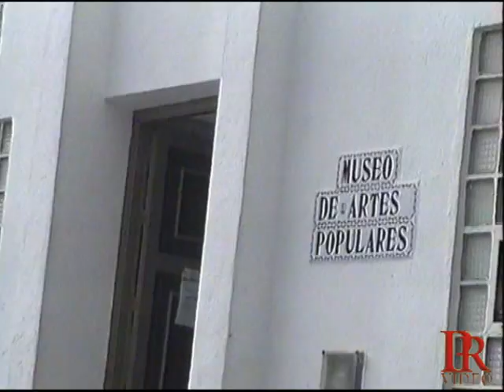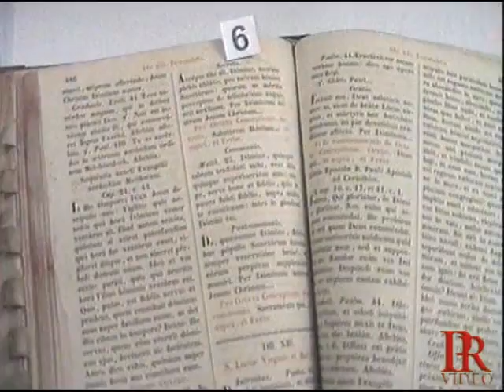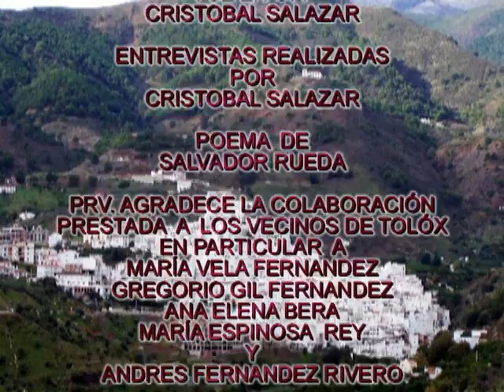TOLOX PUEBLO DE MÁLAGA Nº 3